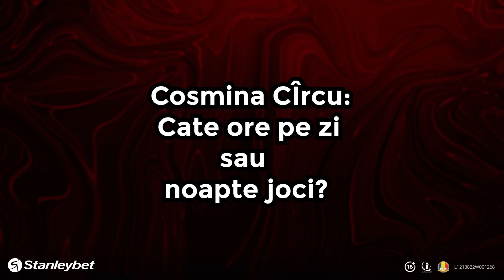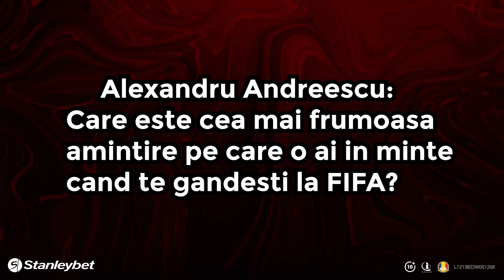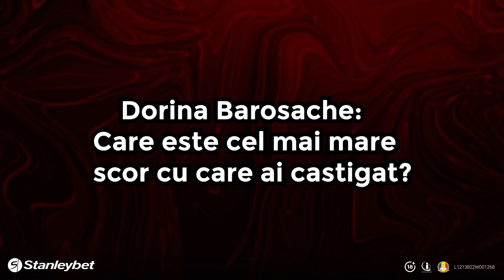a ales 5 din intrebarile adresate de voi la concurs. Afla raspunsurile lui!